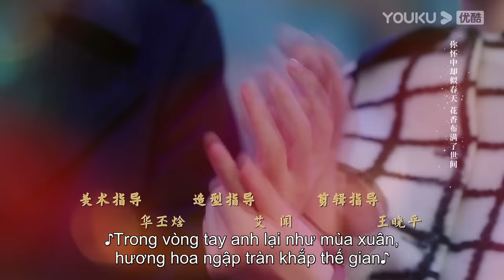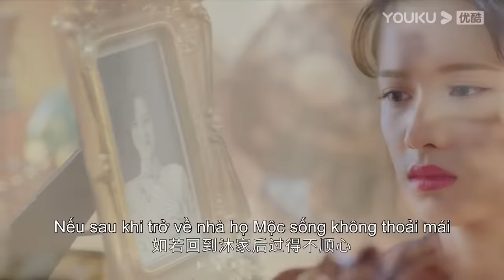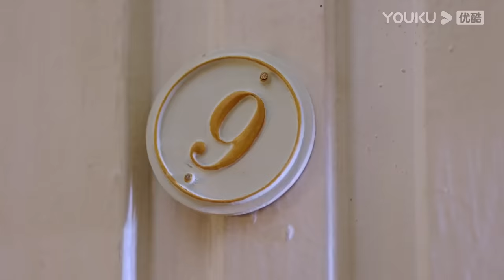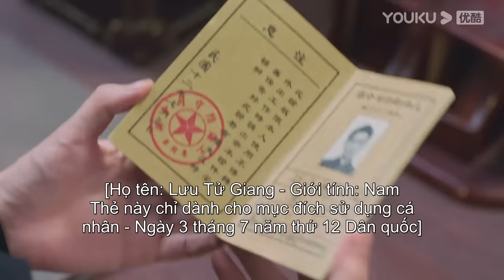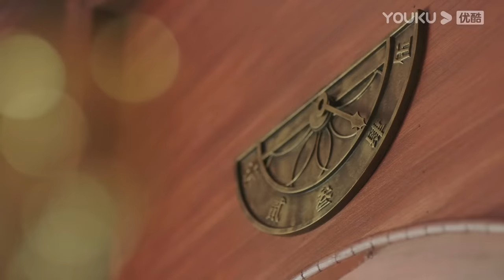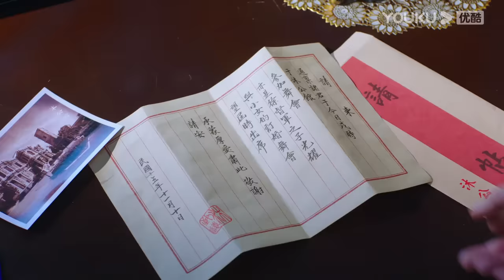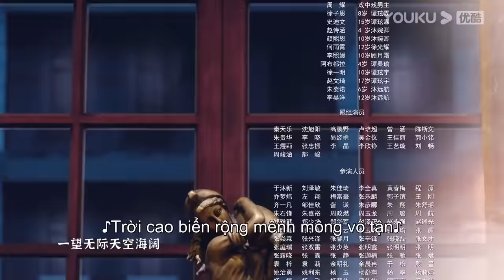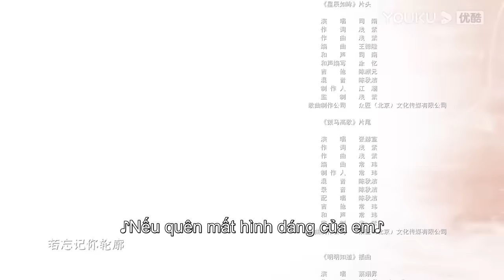[VIETSUB] Nhất Kiến Khuynh Tâm | Tập 01 | Phim Ngôn Tình | Trần Tinh Húc/Trương Tịnh Nghi | YOUKU